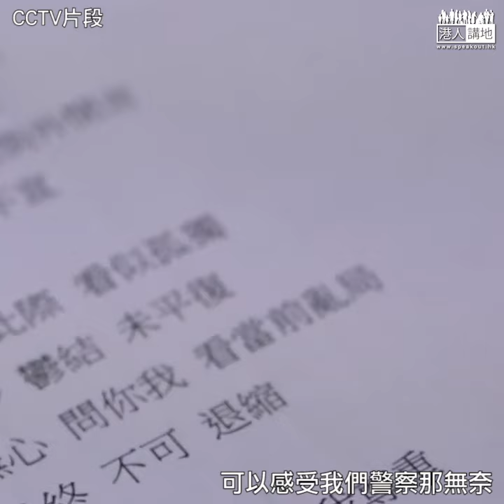【憑歌寄意】警隊抵抗暴徒承受前所未有壓力！總督察譚威信憑歌抒情寄意︰香港警隊為市民付出很多、希望音樂可幫到同事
//眼見出生入死嘅好兄弟，係呢幾個月因工作而心情低落，譚sir當然好心痛，所以自彈自唱，希望用音樂紓緩大家情緒，互相鼓勵//